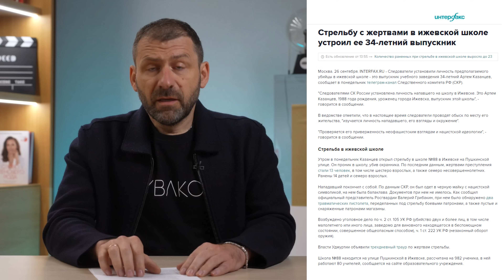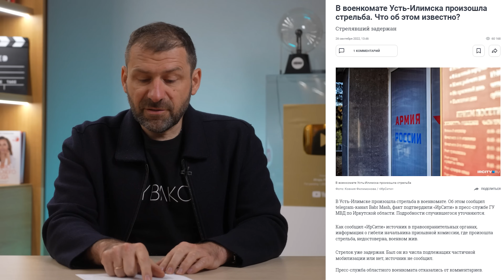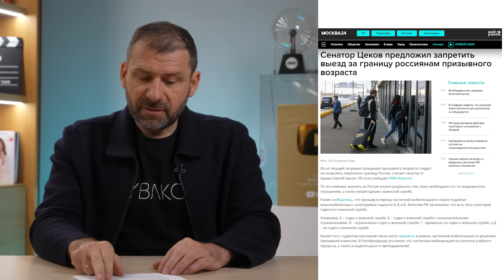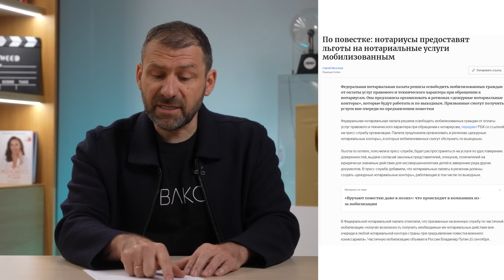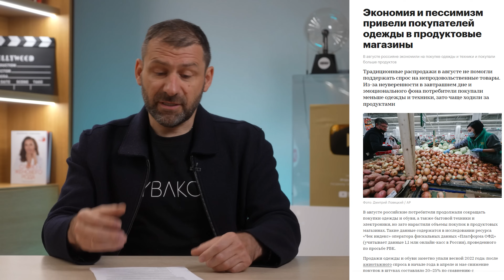Мобилизация 5-ый день | Стрельба в Школе Ижевска и в Военкомате | Что с нами будет? Новости сегодня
Это внеочередной выпуск новостей. Сегодня я поговорю не только об экономике. Происходят ужасающие события, на которые не могу не обратить внимание. Тем не менее, обязательно досмотрите выпуск до конца. Во второй части - четкие рекомендации, как действовать в кризис.

Таймкоды:
00:00 Анонс
01:02 Стрельба в школе Ижевска
03:32 Стрельба в иркутском военкомате
04:58 Новости про мобилизацию - запретят ли выезд?
06:48  Будет ли соцподдержка мобилизованным
08:11 Тренды экономики после мобилизации - увеличение потребления
09:15 Тренды экономики после мобилизации - по отраслям, где будет спад
13:58 Тренды экономики после мобилизации - по отраслям, где спада не будет

О чем поговорим?
* Мобилизация в России продолжается. Всех интересует после того как пройдет мобилизация в РФ то будет ли запрет на выезд из России
* Как проходит мобилизация россиян и почему происходящее многие именуют как принудительная мобилизация и как всеобщая мобилизация - есть ли запрет на выезд сейчас? И ждать ли запрет на выезд за границу вообще?
* Экстренные новости Ижевск сегодня сообщает о том, что утром произошла стрельба в школе - почему это произошло? Стрельба в Ижевске и ее последствия. Усилят ли меры безопасности везде после того как произошла  стрельба в школе Ижевска
* Также в России сегодня произошла стрельба в военкомате также утром. Стрельба по военкомату произошла в Иркутской области, в других регионах есть случаи поджогов.
* Экономика России скоро будет переходить на мобилизационные рельсы. Как и на чем будет строиться экономика РФ